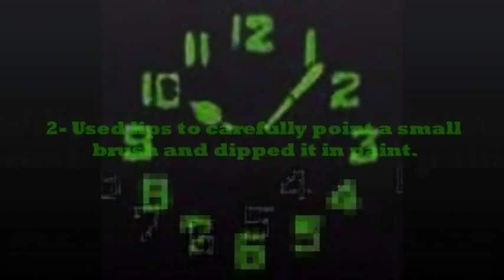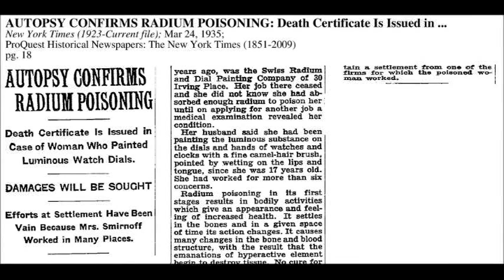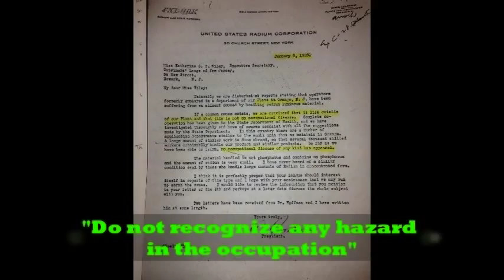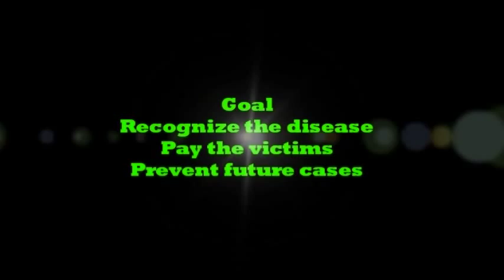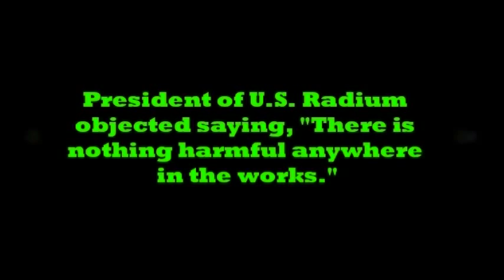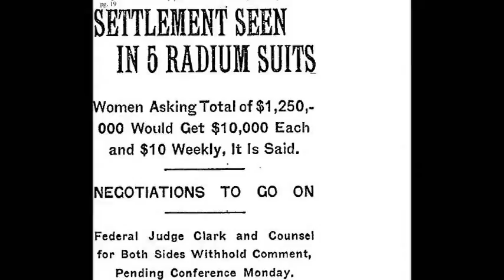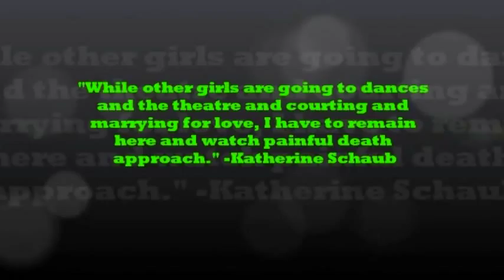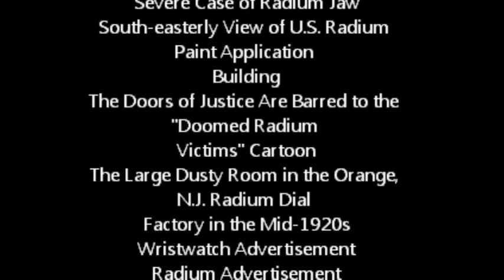The Radium Girls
The Bayonne School District students make a documentary about The Radium Girls.